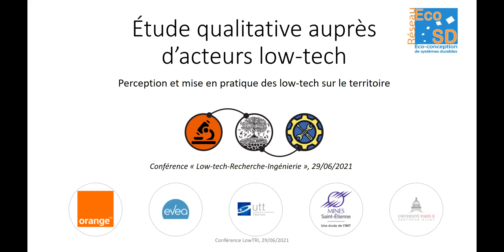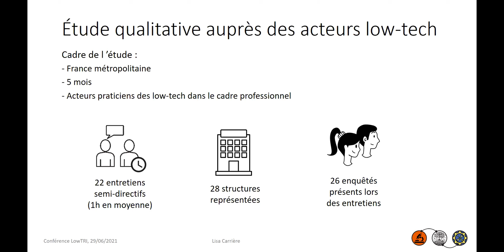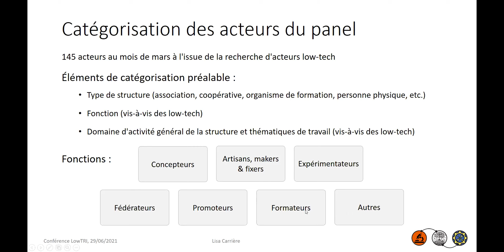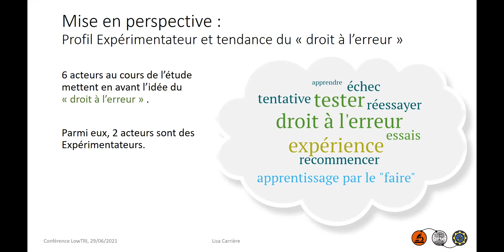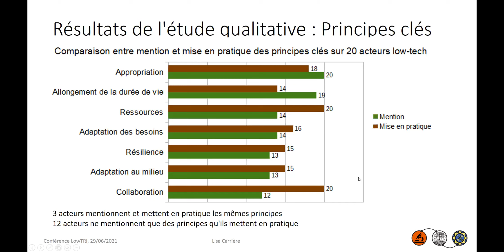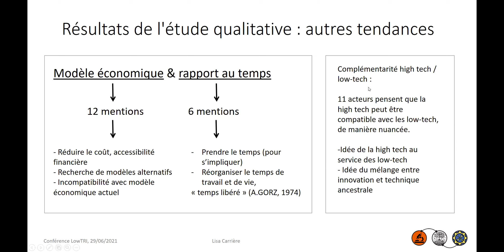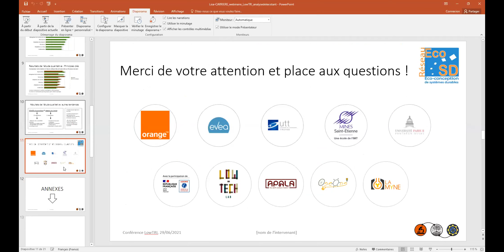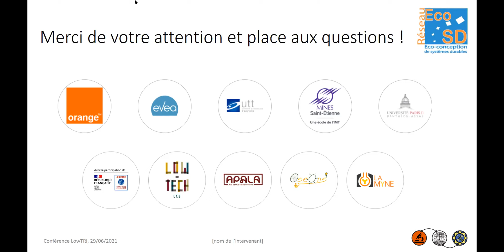Webinaire LowTRI : Etude qualitative auprès d'acteurs low-tech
Perception et mise en pratique des low-tech sur le territoire, par Lisa Carrière